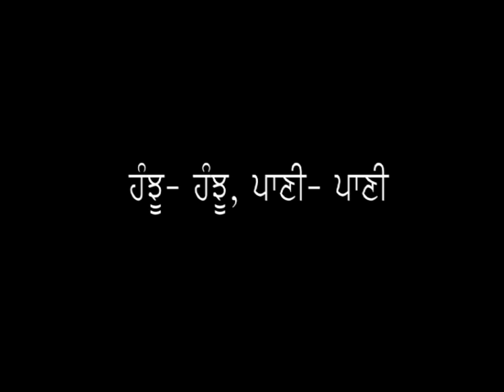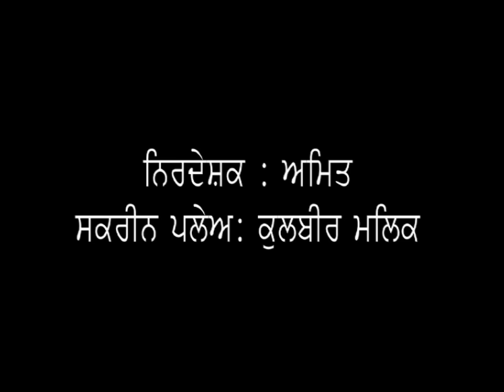Short Film "Hanju Hanju- Paani Paani" By Amit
A Short Film "Hanju Hanju-Paani Paani Based on punjabi culture. i have used such music from youtube creates